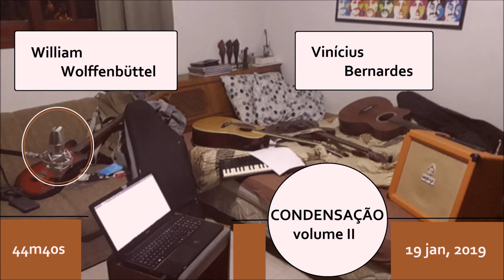William Wolffenbüttel & Vinícius Bernardes, Condensação: volume II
Gravado no dia 19 de janeiro de 2019.

00:00 I'll try anything once (Julian Casablancas)
03:27 Automatic Stop (The Strokes)
07:07 Indo ao pampa (Vítor Ramil)
11:32 Até Pensei (Chico Buarque)
16:44 Meu Caro Amigo (Chico Buarque)
19:53 Milonga de los Morenos (Vítor Ramil)
23:56 Eu Amo Você (Tim Maia)
27:53 Quiet Nights of Quiet Stars (Frank Sinatra & Antonio Carlos Jobim)
30:38 Alone Together (The Strokes)
34:13 Ela Partiu (Tim Maia)
38:35 Bigger Boys and Stolen Sweethearts (Arctic Monkeys)
41:27 Fake Tales of San Francisco (Arctic Monkeys)